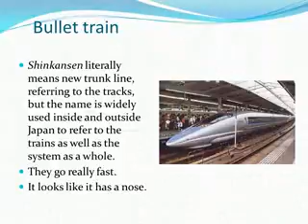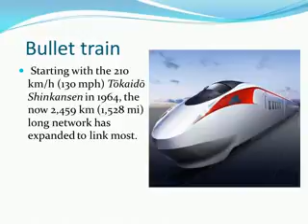Emma-Rose-Gordon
Modes of Transportation and Arts around the World